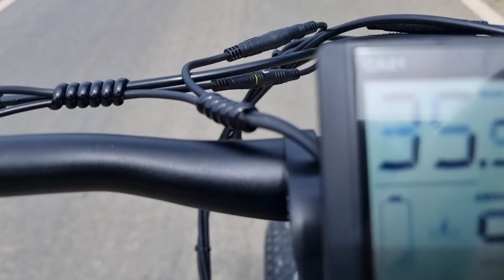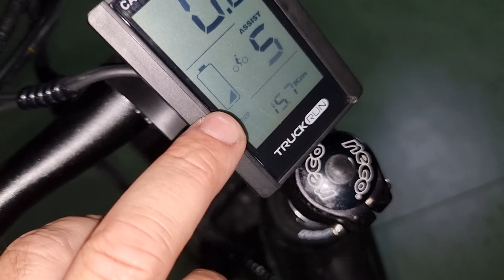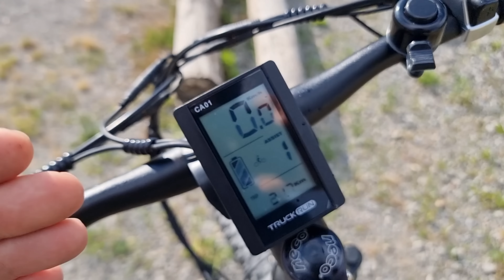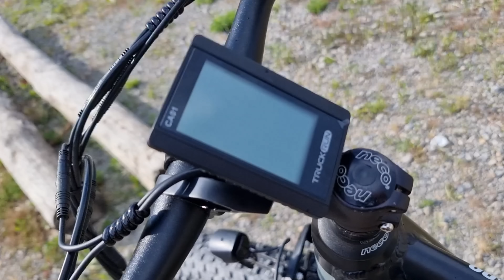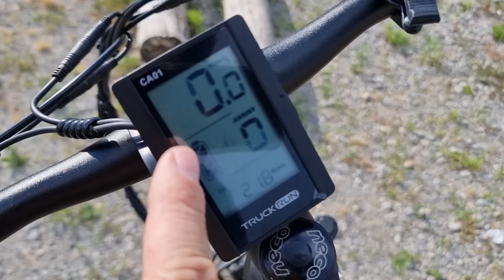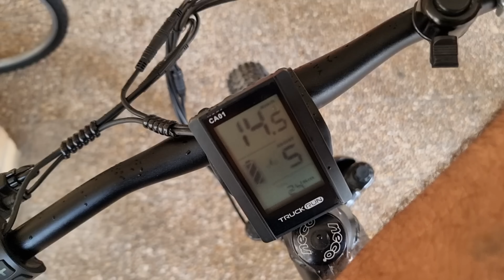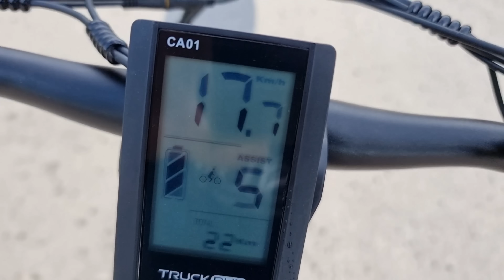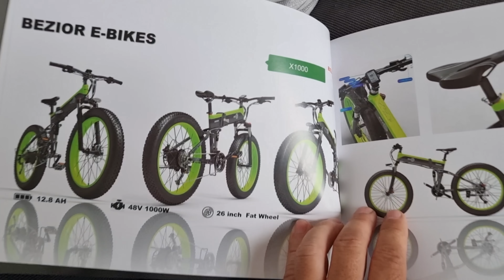BICICLETA ELÉCTRICA MONTAÑA BEZIOR XF800😍 UN BICHARRACO!!!🚀